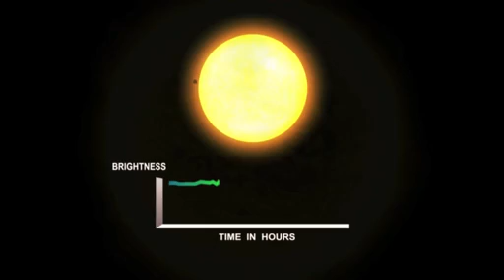KEPLER MISSION DISCOVERS PLANET ORBITING TWO STARS (Planeta orbita dos estrellas)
NASA's Kepler mission has turned fiction into fact. A world with a double sunset that was first imagined in "Star Wars" over 30 years ago in a galaxy far, far away has become scientific reality.
La misión Kepler de la NASA se ha convertido la ficción en realidad.
Un mundo con una puesta de sol el doble que fue imaginado por primera vez en "Star Wars" hace 30 años en una galaxia muy, muy lejana, se ha convertido en una realidad científica